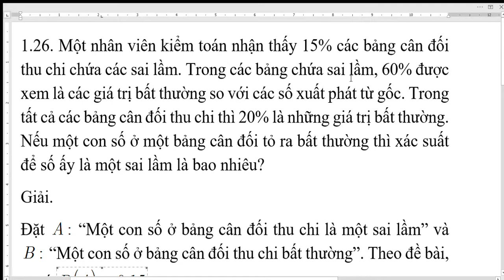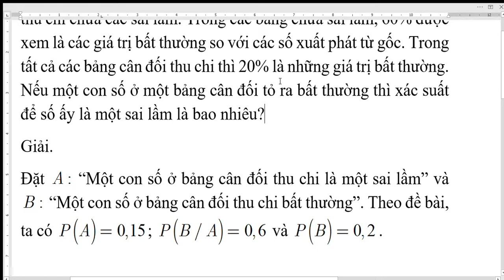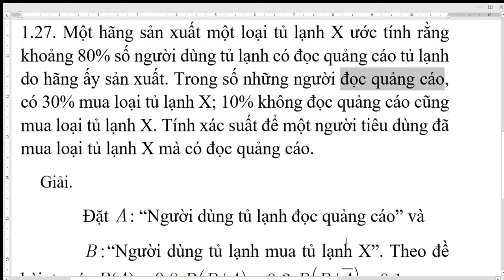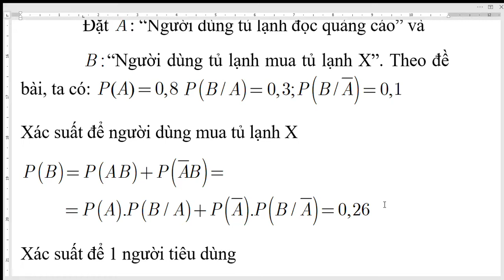Bài tập 26-27-chuong1- Xác suất thống kê A